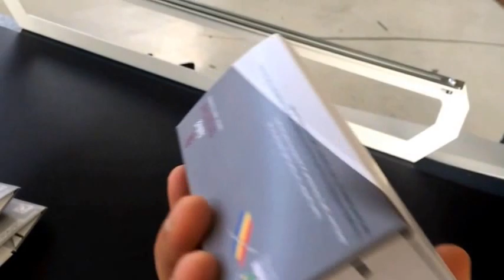Box Plus 2 with crash lock bottom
The APR Box plus 2 folder gluer machine folding & gluing 350 gsm crash lock cartons at 7,000 copies per hour.